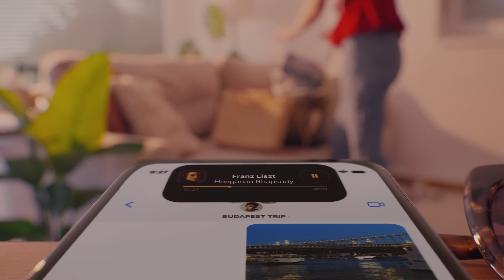Budapest - The Spice of Europe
Get captivated by Budapest's timeless elegance, treasures and charm. A city where you can find everything from vibrating places to historical treasures all year round.